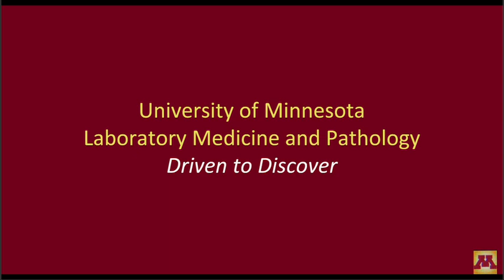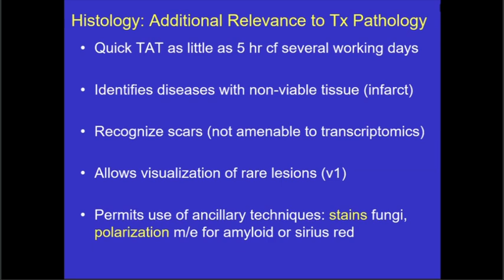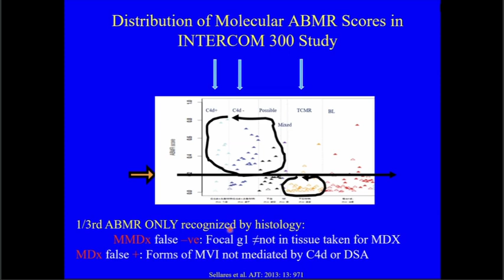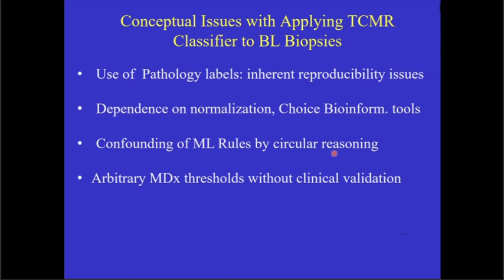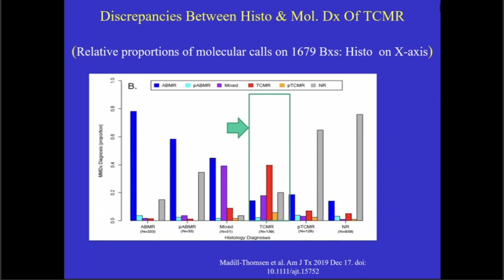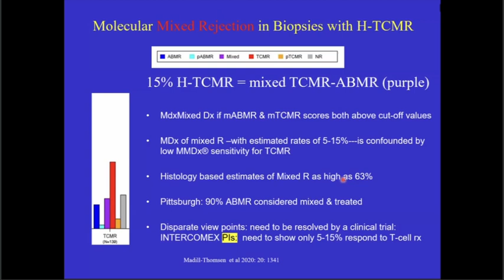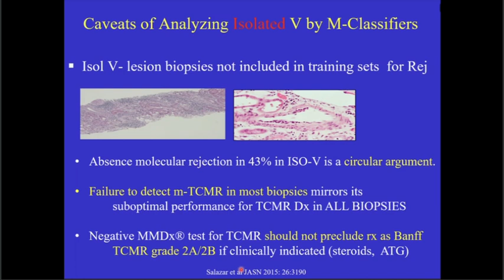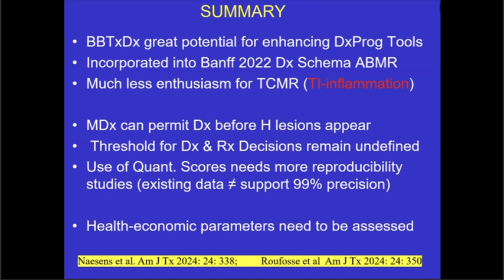LMP Grand Rounds PRandhawa 20March2024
"Renal transplant histopathology vs tissue transcriptomics areas of agreement & disagreement"

Parmjeet S. Randhawa, MD
Professor
Transplantation Pathology
Pittsburgh, Pennsylvania
Faculty Host:  Oyedele Adeyi, MD